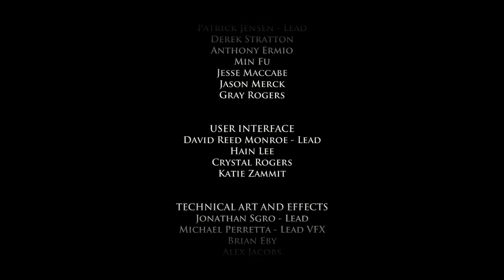Maxwell Plays Game of Thrones Ep.5 P4